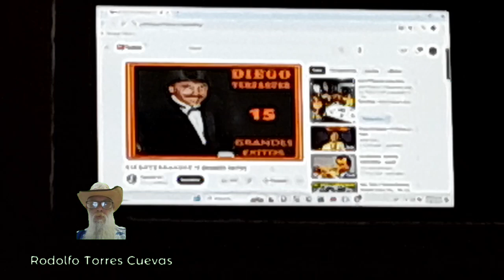15 JUN 2024 TUXPAN VIDEO 6 MI OASIS